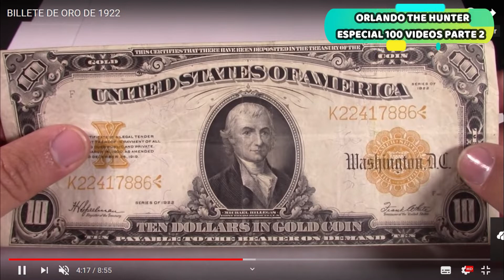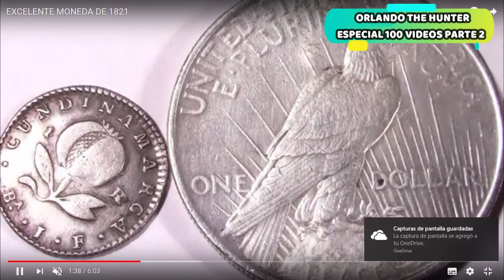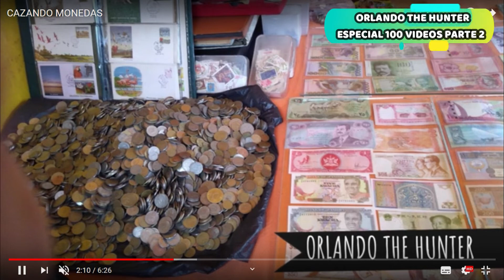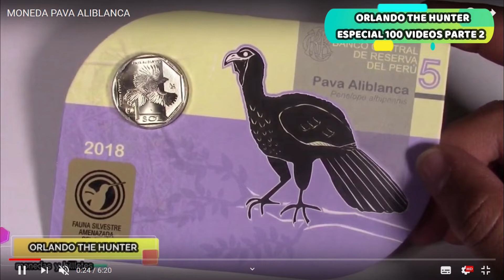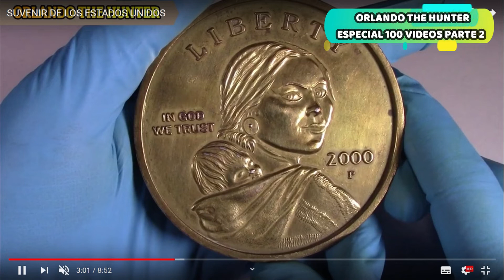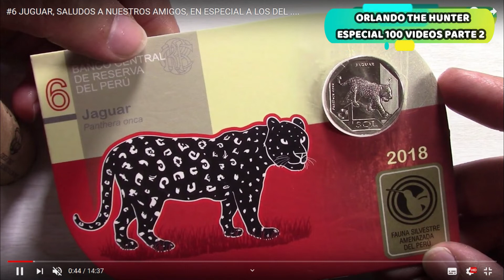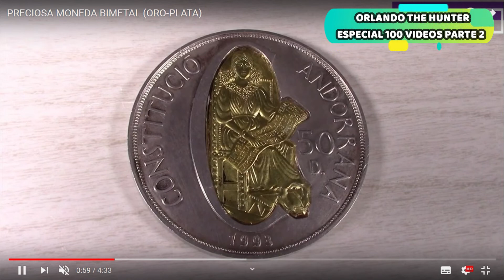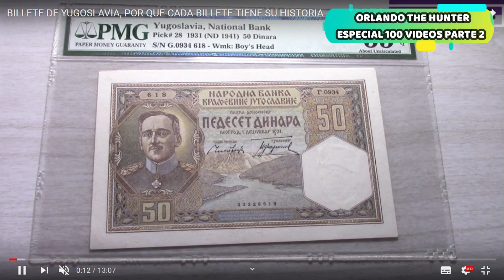ESPECIAL 100 VIDEOS SEGUNDA PARTE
EN ESTA SEGUNDA PARTE DE NUESTRO ESPECIAL 100 PRIMEROS VIDEOS EN NUESTRO CANAL, QUEREMOS PRESENTARLES ESTOS BELLOS BILLETES Y MONEDAS, ESPERO LES GUSTE.

SALUDOS